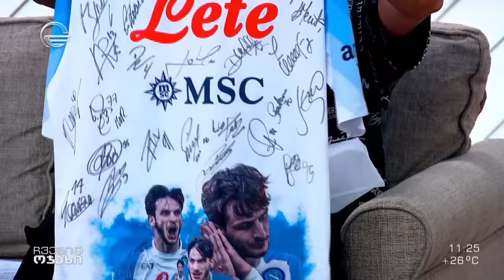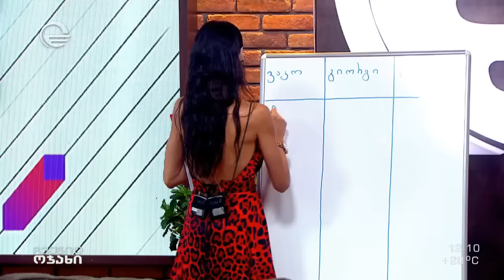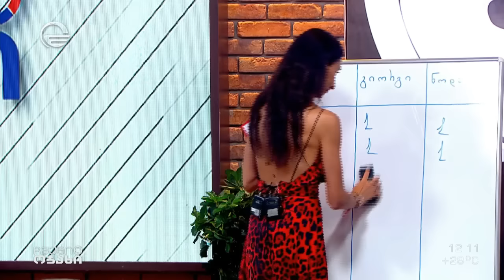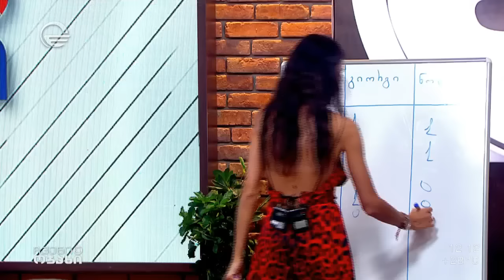ჩვენი ოჯახი - 17 ივნისი, 2023 წელი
ყველა გადაცემა იხილეთ ჩვენს ოფიციალურ ვებ-გვერდზე